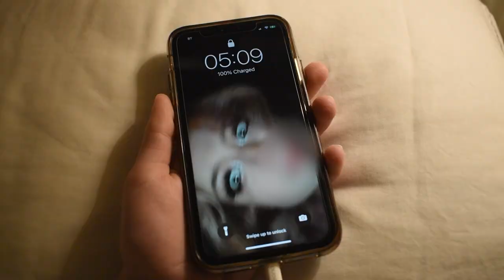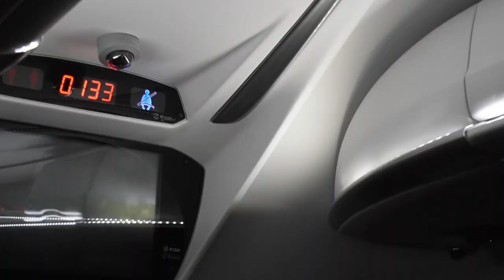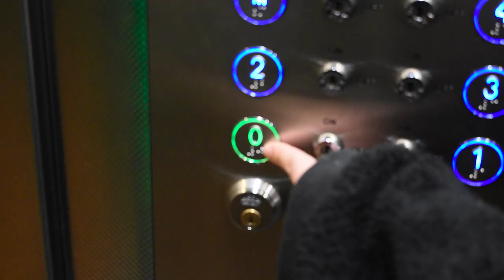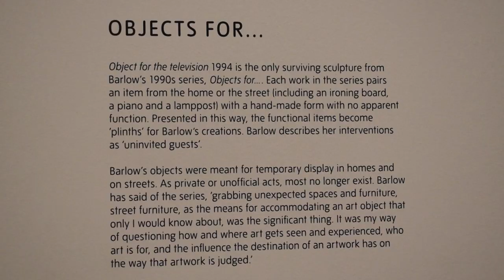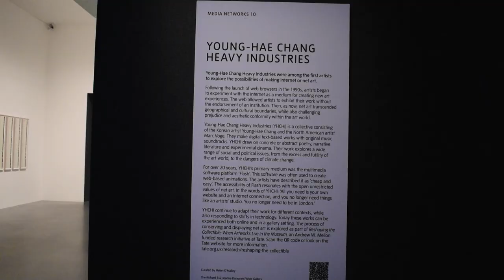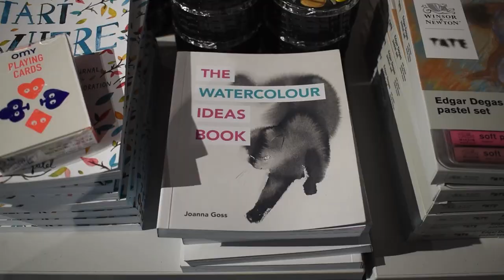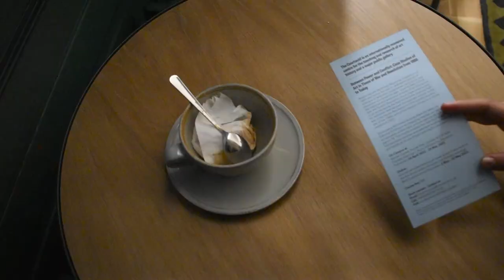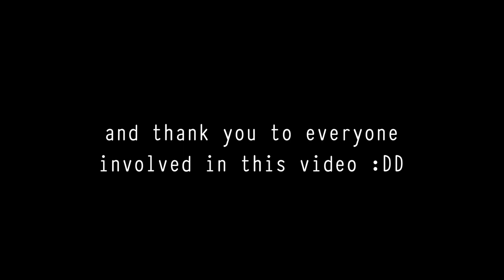photography student day trip to london :) V&A, Tate Modern + Courtauld Institute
went to london with school 😎 very cool 😎
thank you to everyone involved!
enjoy the video :DD

chapters:
00:00 -  intro
00:22 - getting to london
01:53 - the V&A
04:14 - the Tate Modern
06:56 - the Courtauld Institute
08:51 - going home
10:17 - outro

1. Katamari Forever Official Soundtrack - Lonely Rolling No More
2. chocolatre - Flying Piano
3. Biocratic - misty
4. TV Girl - The Blonde
5. lonely rolling no more again lmao

im going to try and upload at the end of each month?? maybe??? idk we'll see how it goes 😎

In this video we visited London for a photography A Level trip! We went to the Victoria and Albert Museum, the Tate Modern and the Courtauld Institute. This is an aesthetic London photography student vlog!!! study vlog?? in London?? no way 🤯🤯

i spelt courtauld wrong the whole way through my bad lmao